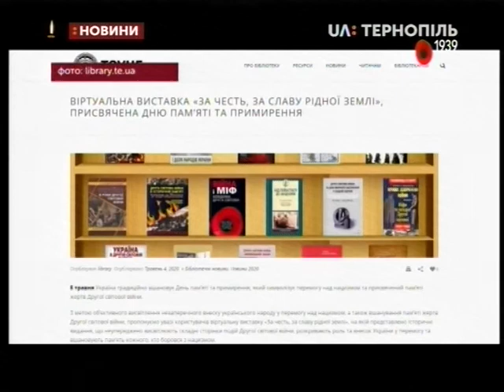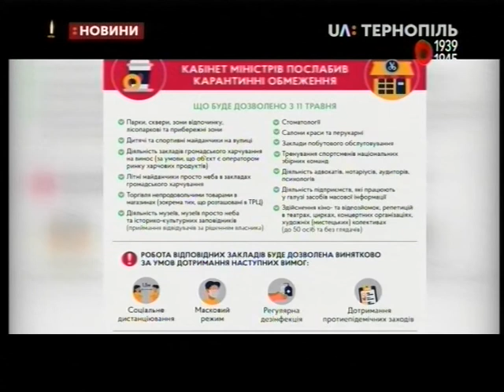08.05.2020. Новини. 13:00